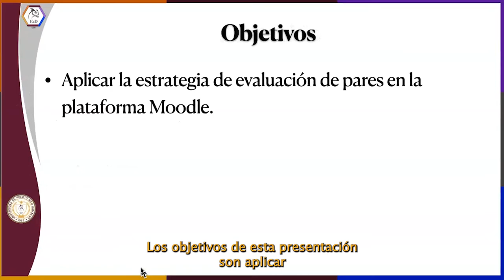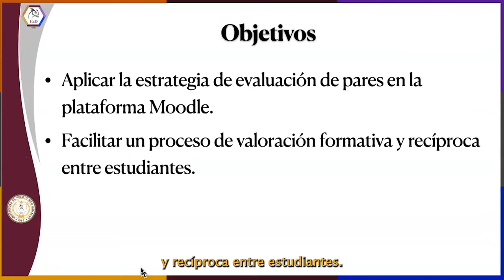Evaluación entre pares Moodle 1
Explicación de cómo evaluar por pares entre estudiantes por el prof. Ernesto Soto